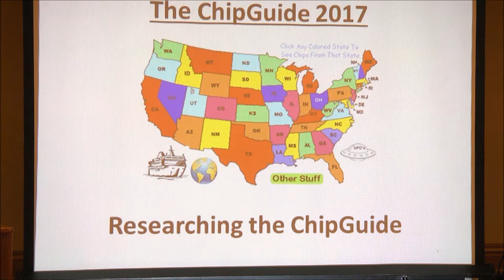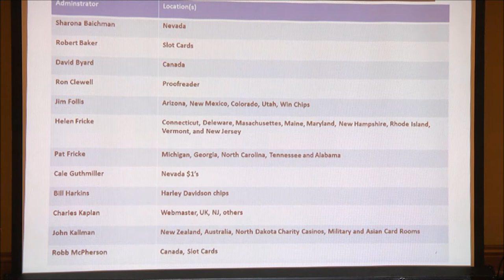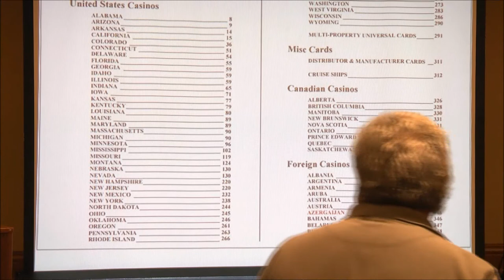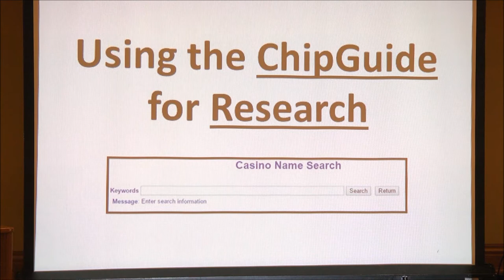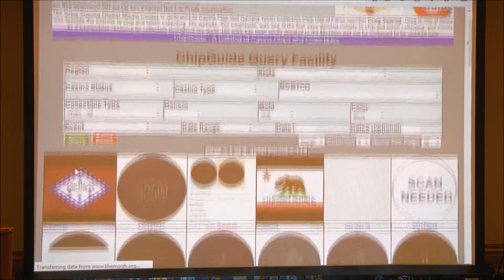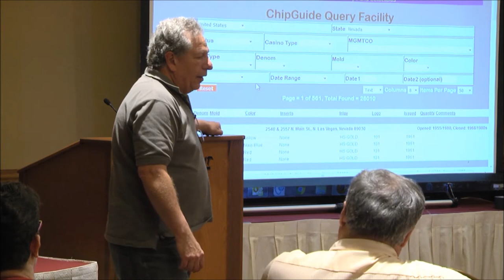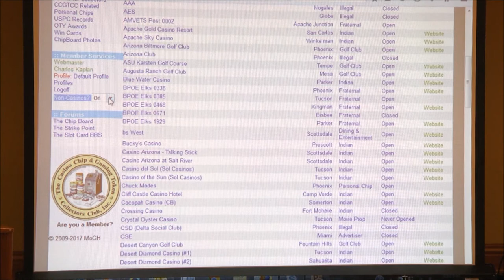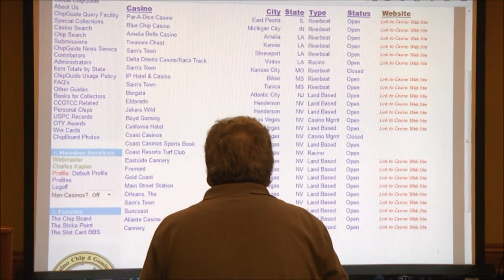2017 CCA Convention - Chip Guide seminar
A seminar from the 2017 CCA convention on the Chipguide, presented by Charles Kaplan.